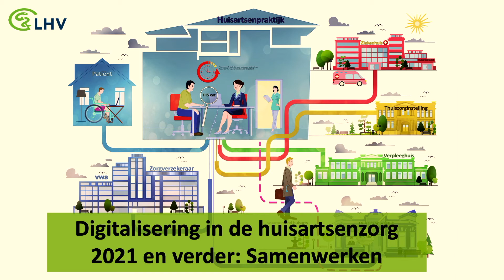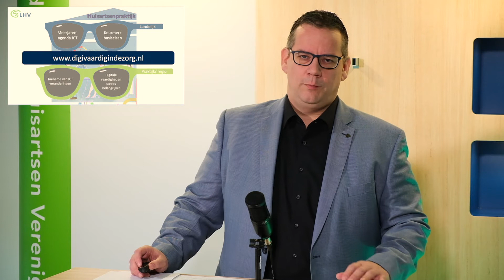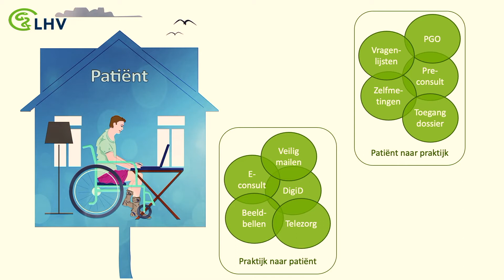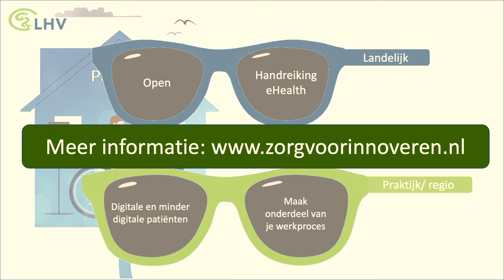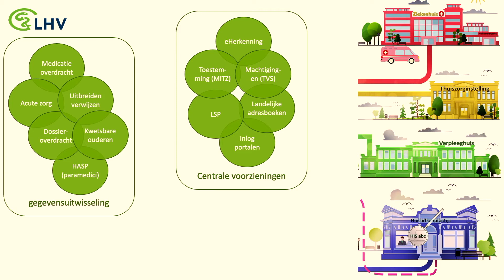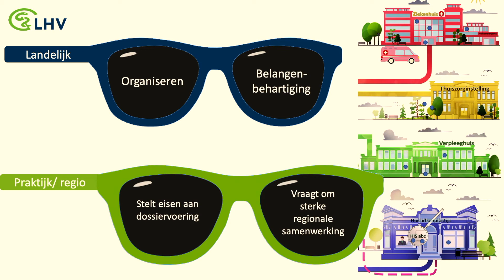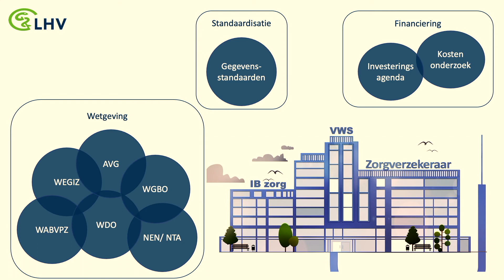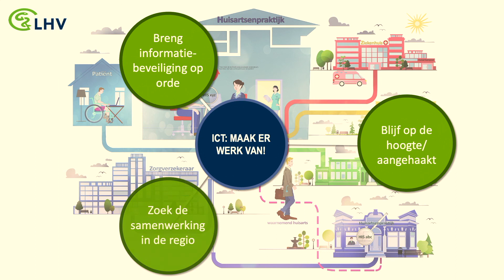Digitalisering in 2021: maak er werk van!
De digitale wereld in de huisartsenzorg is in beweging. In 10 minuten legt beleidsadviseur ICT bij de LHV Johan Snijders u uit wat er speelt, wat er op u afkomt en wat u daarmee kunt doen. (Deze video is opgenomen voor het Webinar Beleid & Bekostiging op 19 & 26 nov 2020).